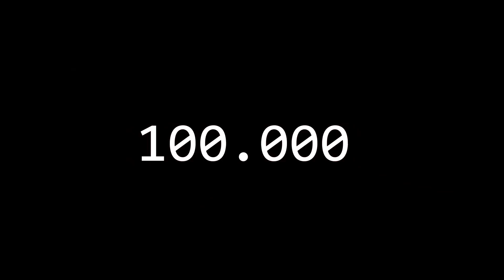THANKYOU FOR 100K SUBSCRIBERS! LEMON CAT RAMBUT WARNA LEMON ?!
Waah beberapa player kita dari berbagai divisi yang kece badai mau mengadakan challenge menuju 200K subscriber. Heemm kira-kira apa sih challenge nya dan apakah mereka akan memenuhi janji mereka atau tidak ya?